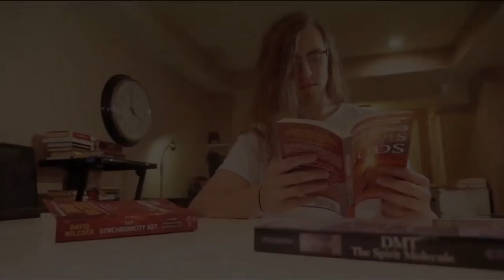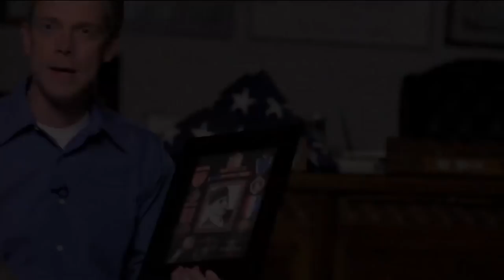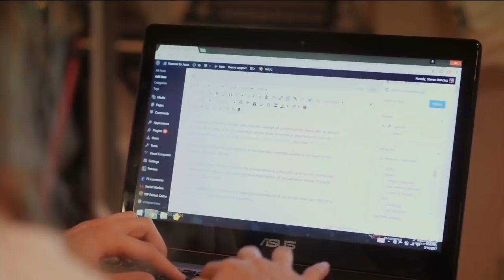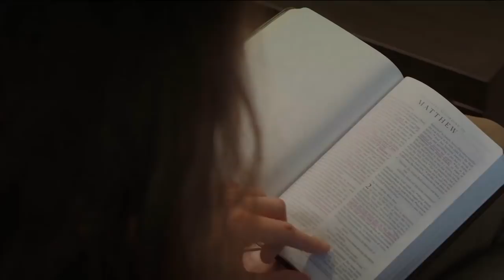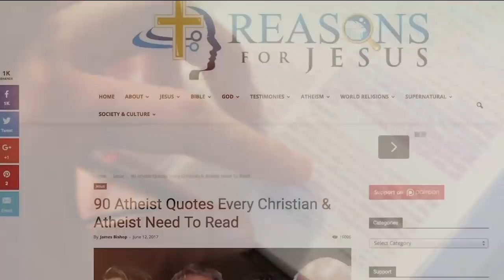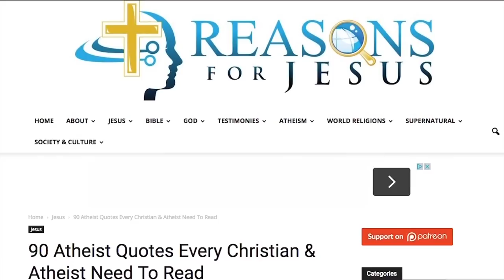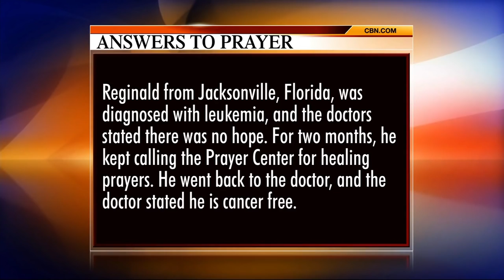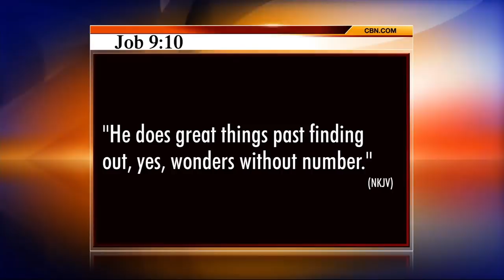The 700 Club - May 28, 2018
A new age guru gets spooked by an out-of-body experience. Plus, a family of four is plunged into a watery grave.